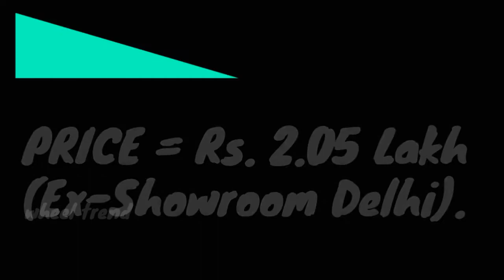Top 5 Premium Bikes In India | Around 5 Lakh | Displacement | Power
▶▶▶▶My Channel Free◀◀◀◀

Top 5 bike under 5 lakh in india

NCS